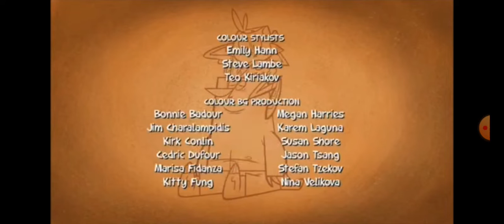The Gumball Channel Looney Tunes Audio promo (2022)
aired right after Jimmy Two Shoes